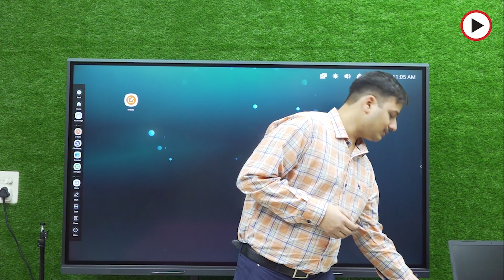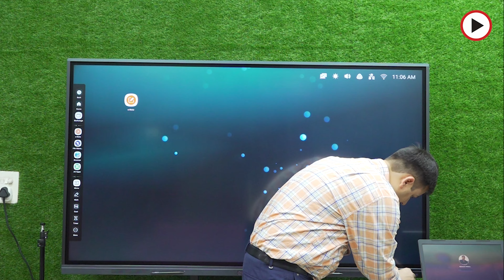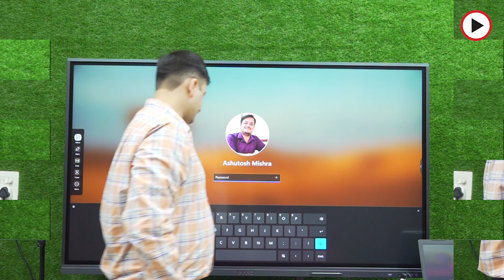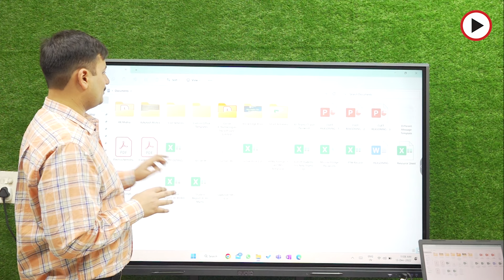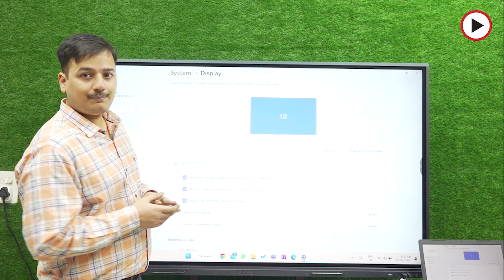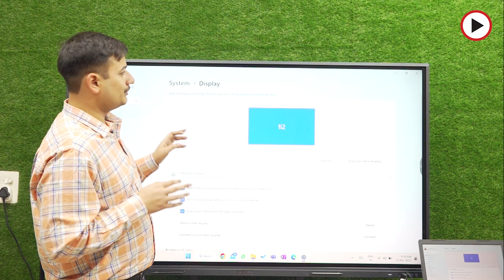How to connect laptop with smart board | अब LAPTOP CONNECT करना हुआ आसान | Ashutosh Mishra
Fill This Form To Post Your Requirement
or
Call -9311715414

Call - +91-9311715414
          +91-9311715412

Address

Plot No - 855 (1st Floor) FF-2, Niti Khand - 1,
Indirapuram, Ghaziabad - 201014